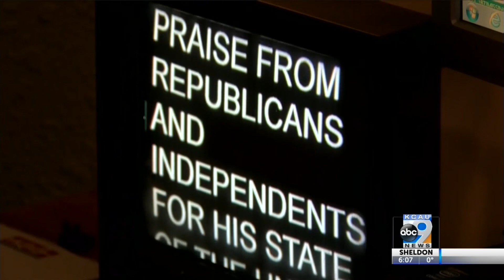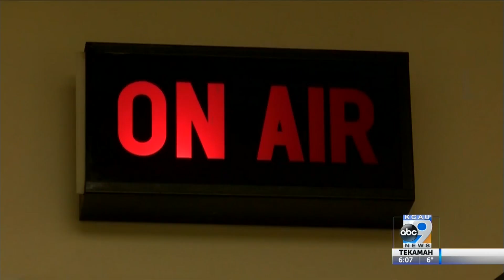Shield law proposed in South Dakota